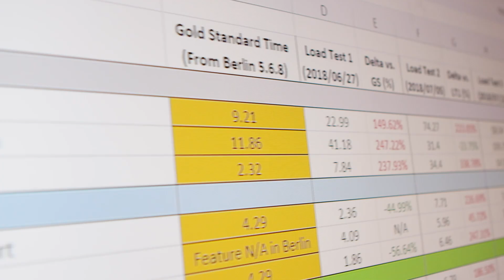Calgary. Bright minds and bright companies in Life Sciences live here.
Calgary’s home to many of the world’s best researchers and innovators, along with over 100 Life Science companies making the city a haven for Life Science professionals. The University of Calgary’s Life Sciences Innovation Hub, the world’s largest germ-free facility for leading microbiome research, and some of the most advanced tech in the industry, are just a few reasons why bright minds and bright companies live here.